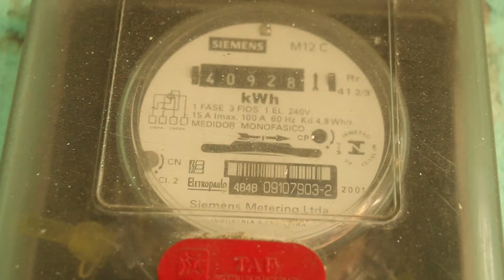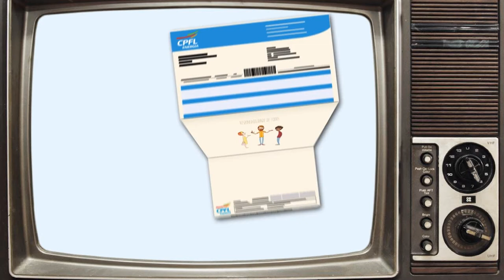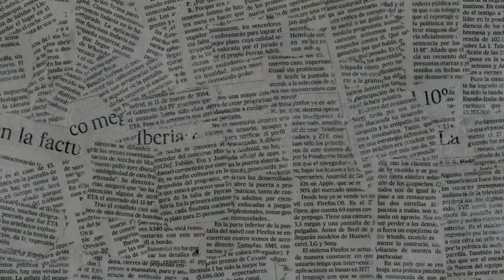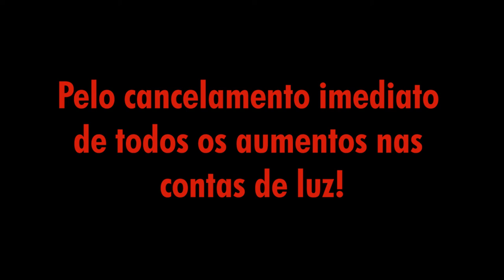Periferia Denuncia: o preço da luz é um roubo!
| Periferia Denuncia |

Fomos até Jardim Julieta, Zona Norte da cidade de São Paulo, para saber a opinião da Dona Neide sobre os aumentos nas contas de luz, que serão de 85% em média este ano no Brasil.

"A corda arrebenta do lado mais fraco. Eu não moro no Morumbi, eu moro numa periferia. Esse dinheiro tá indo pra algum canto que a gente não sabe pra onde. É um absurdo o que eles estão fazendo com a gente."

Por outro lado, relatórios apontam que só a AES Tietê, empresa distribuidora de energia em São Paulo, teve lucro de R$449 milhões, mais de R$1 milhão por dia, no ano de 2014.

Na semana do 14 de março, dia internacional de luta contra as barragens, vamos todos à luta!
Água e energia não são mercadorias!